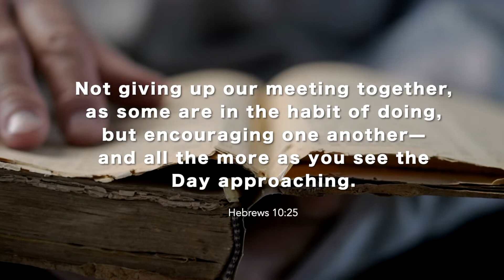Join Us for the 2022 Be Bold for Jesus Conference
Our world has shut God out of our government, schools and our culture. We need to be bold now more than ever with sharing the gospel of Jesus with everyone around us. Our society is lost and hopeless and only the salvation and hope in Jesus will direct their path in the right direction.

Join hundreds of people in Coeur d'Alene, ID or across the world on live stream to be refreshed in your faith, inspired for God's greatness in your life and equipped for boldness to be able to share the love of Jesus with others.

This 3-day event will be packed full of inspirational speakers and artists including Duck Dynasty's Willie and Korie Robertson as our keynote speakers. Christian recording artist, Jeremy Camp, along with his wife Adrienne will be leading our worship night and also sharing their testimony. Pastor Jack Hibbs from Calvary Chapel Chino Hills, will be sharing how he stayed bold in his convictions during the pandemic and kept his church doors open. Other guests include Ken Davis, Christian comedian and Austin and Lindsey Adamec as our worship band.

Don't miss your opportunity to attend this powerful conference. Tickets sell out quickly.